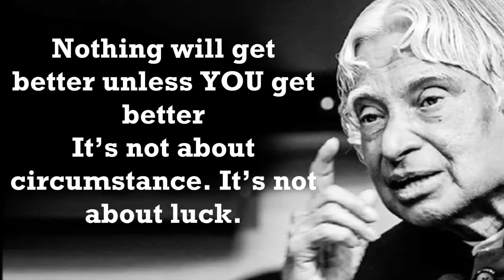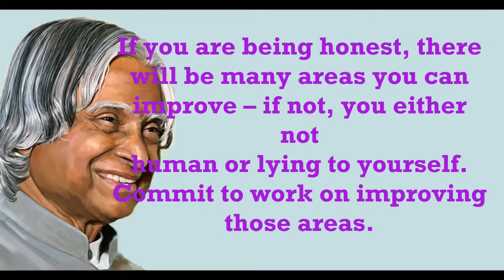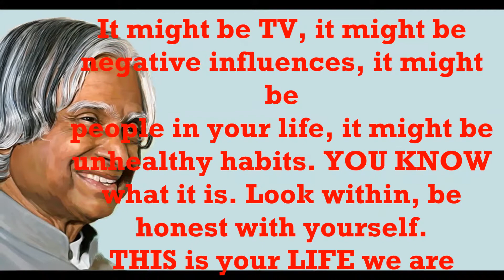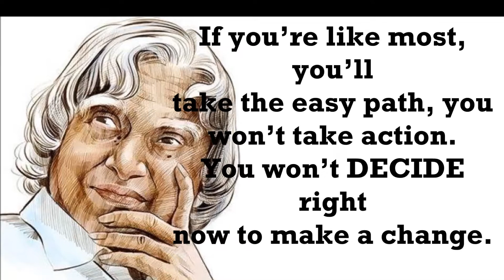MOTIVATIONAL SPEECH BY APJ ABDUL KALAM NOTHING WILL CHANGE UNLESS YOU CHANGE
"You have to Dream before your Dreams can come true". A. P. J. Abdul Kalam

One of the great lessons of life is that nothing will change unless YOU change.
Nothing will get better unless YOU get better
It’s not about circumstance. It’s not about luck.
We all get the good and the bad, we all get the challenging events arrive in our life. That’s a normal part of being a human.

If you want CHANGE… YOU must change!
When YOU change, everything will change for you.
If you want better – YOU must be better!
And when you get BETTER, your life will get better.

NOTHING will change unless YOU CHANGE!